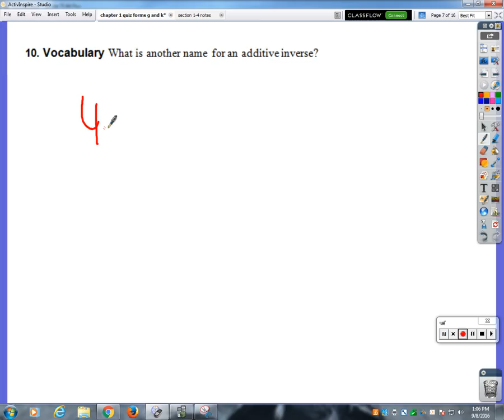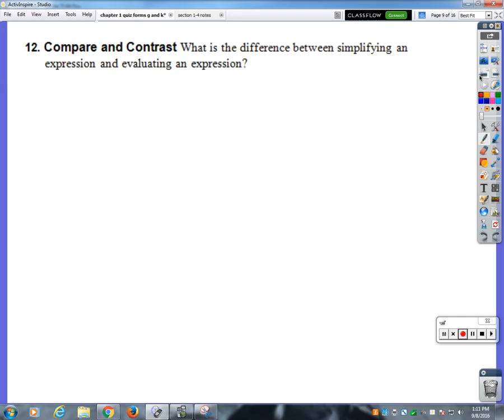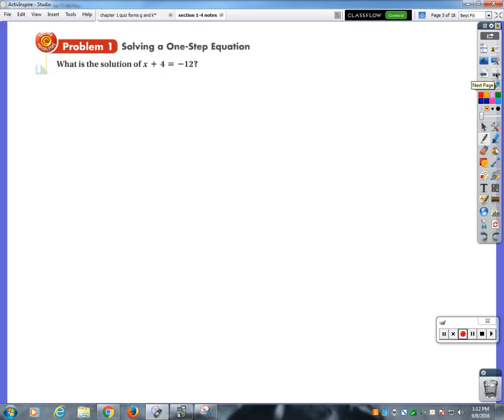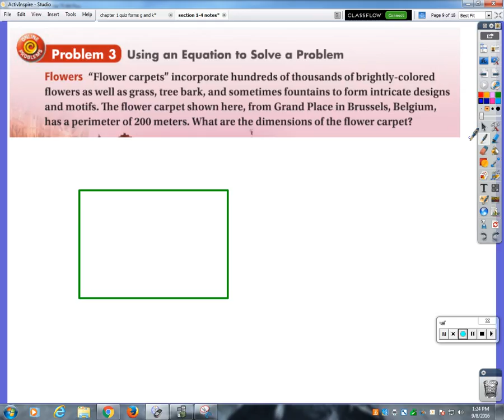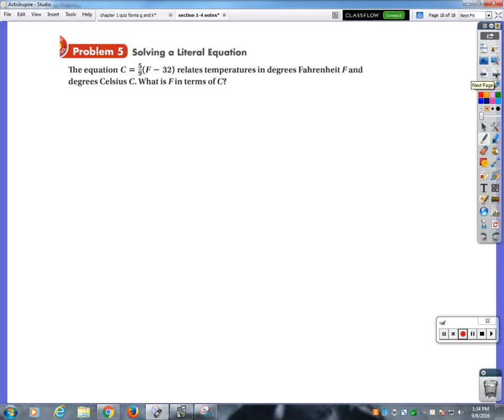aa sept 8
Advanced algebra notes Thursday September 8th